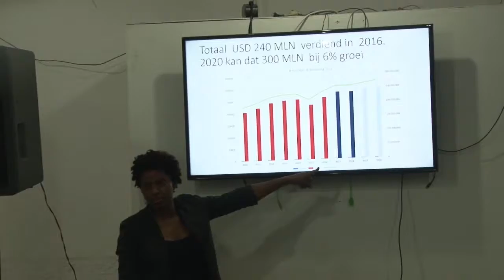24 10 2019 HVB hield lezing